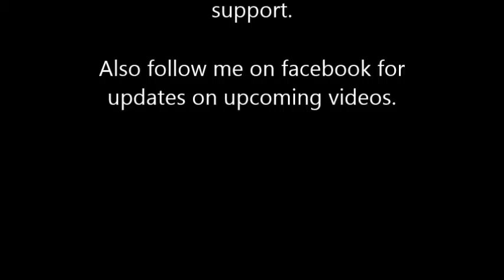Super Mario Sunshine Delfino Airstrip And Attempted Kidnapping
Mario and Princess Peach arrive at Isle Delfino to enjoy a relaxing vacation. However when we arrive we discover someone is causing trouble and polluting the island. To make things worse the villain is posing as Mario making everyone believe we are to blame. We discover Fludd a device used to spray water in order to clean up the island. We also come face to face with the imposter as he attempts to kidnap Princess Peach.